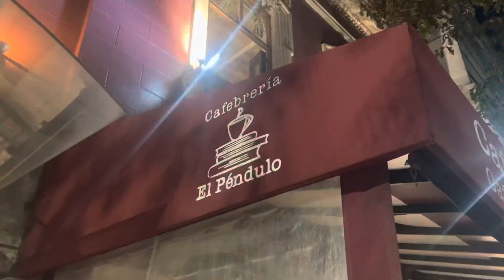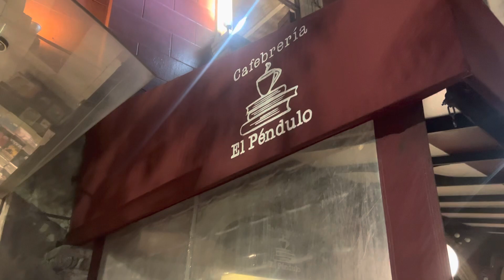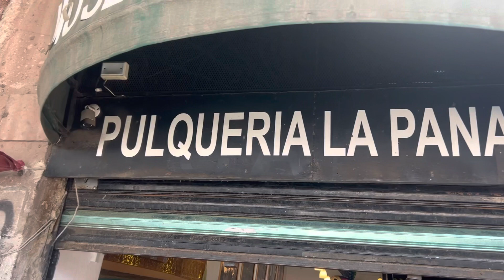Lo Siento! I did not like Mexico City!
Lo Siento Mexico! I did not like Mexico City! Here’s my honest opinion!